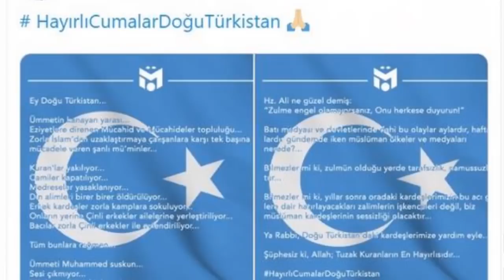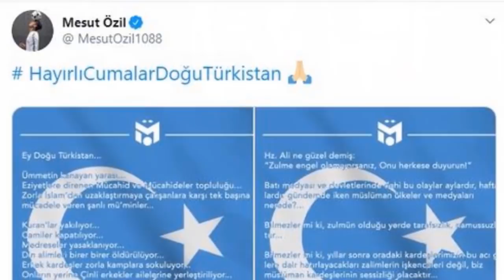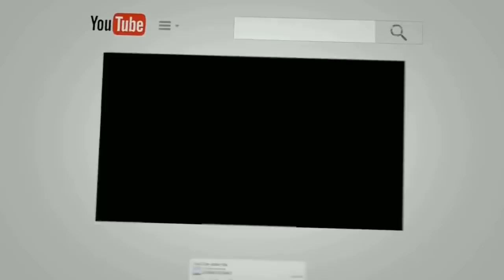HEBAT!! USTADZ ABDUL SOMAD DUKUNG MESUT OZIL BELA MUSLIM UIGHUR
Pernyataan Mesut Ozil Penyerang Tim Nasional Jerman,  yang menyinggung aksi diam umat muslim terhadap penindasan Muslim Uighur menyita perhatian publik.

Demikian Ustadz Abdul Somad atau akrab disapa UAS,Lewat postingan instagramnya, Ustadz Abdul Somad terlihat mendukung pemain inti Arsenal Mesut Ozil.

Untuk membuktikan dukunganya, UAS tidak hanya mengunggah dua potret Mesut Ozil semata, dirinya juga mengunggah potretnya dan filosofi sepak bola dunia.

Dan menurut Ustadz Abdul Somad, hidup seperti bermain sepak bola. Semua pemain hingga wasit memiliki perannya masing-masing dalam sebuah permainan sepak Bola.